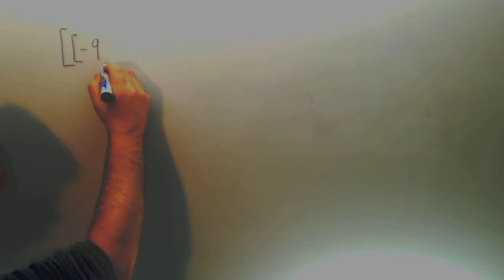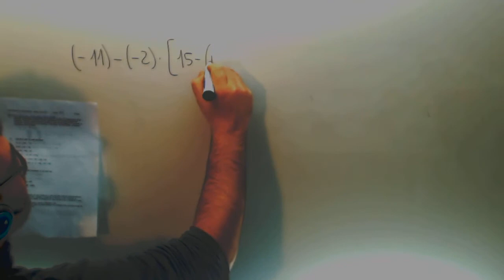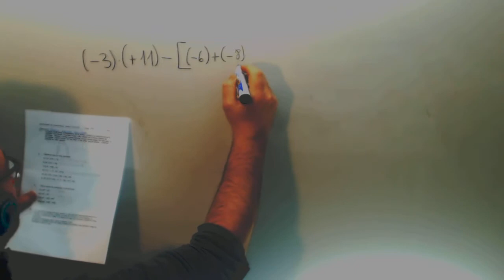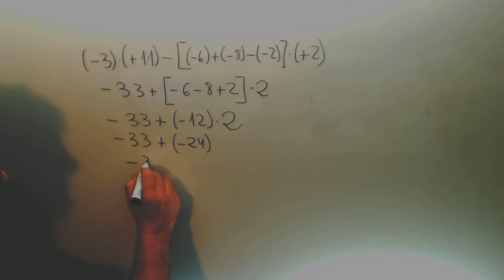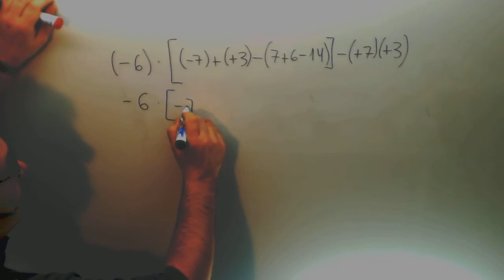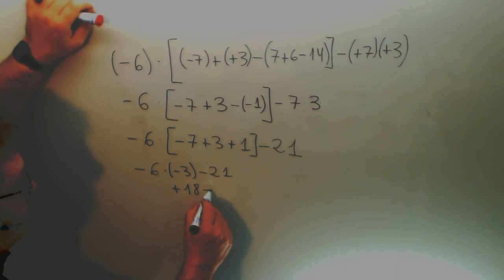Operaciones enteros Corchetes Parentesis Matematicas 1º ESO Academia Usero Estepona